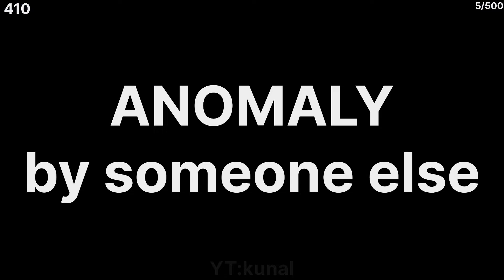DEATH ANGEL vs 500 RANDOM MOBS!